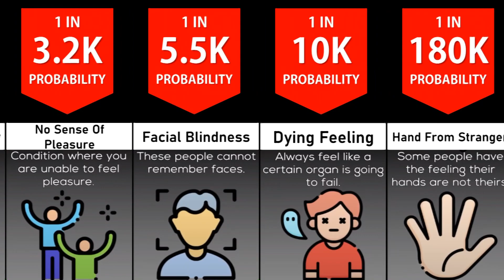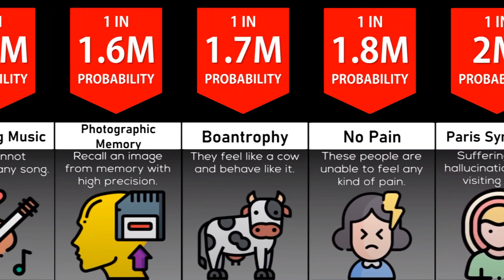Probability Comparison: Rare Brain Conditions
Rare Brain Conditions
This comparison video shows the most common brain conditions, disorders or diseases.